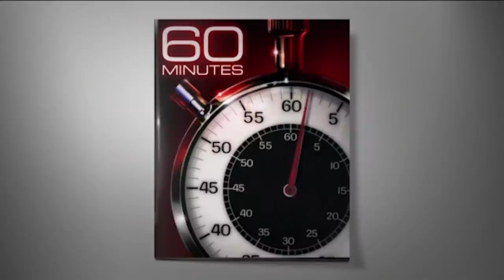Aid groups negotiating with Taliban to get food to starving Afghans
Sharyn Alfonsi reports from Afghanistan, where economic collapse seems imminent, leaving millions facing starvation.